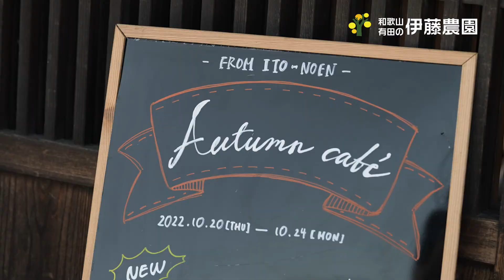【みかん狩り×グランピング】MIKANPING2022＆期間限定カフェ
みかんピング(Mikanping)とは、
近年話題の優雅なキャンプのスタイル
「グランピング」と「みかん狩り」をあわせた造語です。

また、みかん狩りの英訳である「Mikan picking」の略語でもあります。

みかんの本場、しかも段々畑でのみかん狩り。
格別な景色の中で採れたてみかんと、非日常な空間を召し上がれ！

日常では味わえない貴重な体験になること間違いなし♪
映像はMIKANPING2022と同時に開催した期間限定カフェの様子です。
MIKANPING2022及び期間限定カフェににご参加いただいた皆様、ありがとうございました。

★期間限定で開催していたカフェですが、2024年4月中旬から常設のカフェがオープンします。こだわりの柑橘を使った料理をたくさんご用意しておりますので、ぜひお越しください♪

■伊藤農園　概要

和歌山有田の地で明治の中頃に廻船問屋として創業。
30余年前にジュースづくりを始めました。
独自開発したお碗型の搾汁機を使い、柑橘の果肉部分だけを搾る製法で素材本来の味わいを楽しめるジュース製造を行っています。

ミカンジュース・みかん｜公式 和歌山県有田の伊藤農園

★柑橘のに関する情報や豆知識はこちらから
みかん・柑橘のことなら「みかんな図鑑」｜伊藤農園

★各種SNS
【X】
和歌山 有田の伊藤農園のきくちゃん (@itonoen_arida) /

みかんの伊藤農園(@ito_noen)